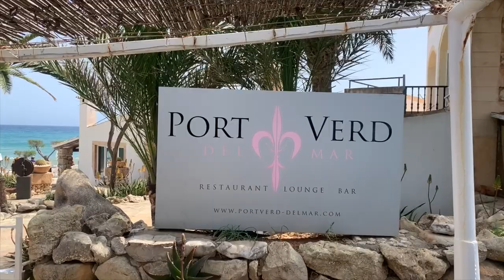Can Gourmet on Tour im Port Verd de Mar bei Cala Millor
Am vergangenen Sonntag den 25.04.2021 waren wir mal an der Ostküste. Hier zwischen Cala Bona und der Costa de los Pinos liegt dieses Restaurant direkt am Meer.
Aktuell gibt es Montag bis Sonntag ein "Menu del Dia", also ein Tagesmenü mit 3 Gängen für 15,90€. Und es war wirklich super lecker.